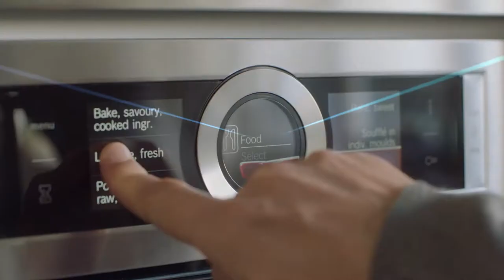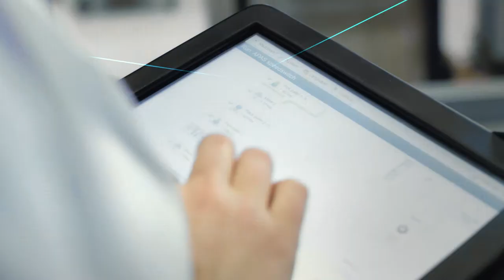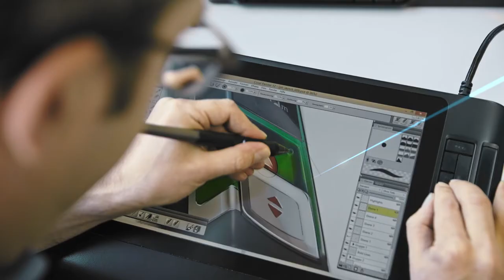Bosch - Making a Mark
Regie: Eric van Wyke